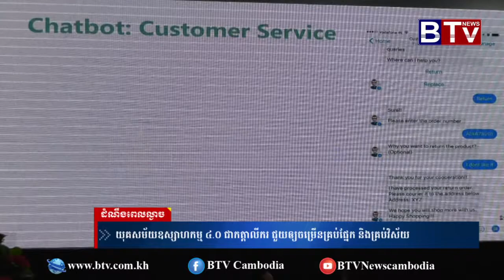យុគសម័យឧស្សាហកម្ម ៤ ០ ជាកត្តាលីករ ជួយឲ្យចម្រើនគ្រប់ផ្នែក និងគ្រប់វិស័យ